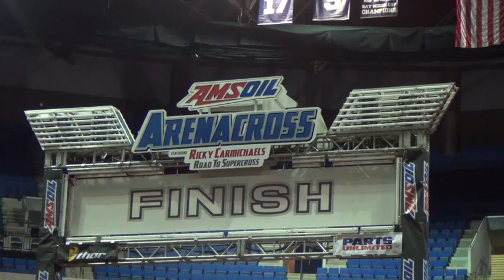Arenacross by Fly The Coop MC Swab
Arenacross!